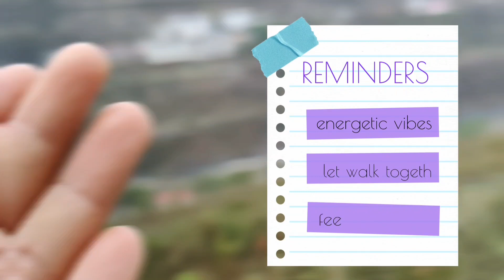ऐसा क्या हुआ मुझे ये सब करना पढ़ रहा है !!